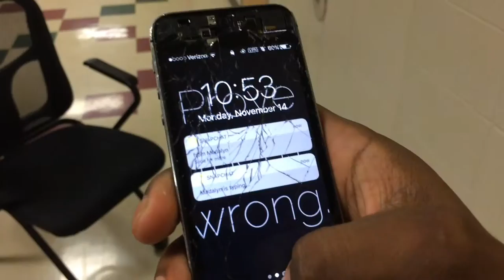Slow & Happy - PRIDE